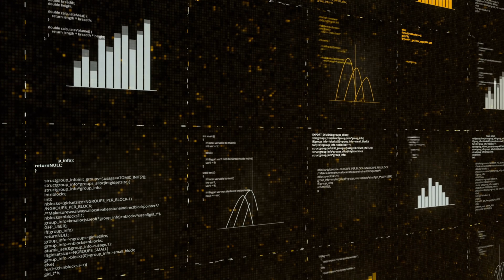How Google’s Quantum Chip Could Unlock the Secrets of the Multiverse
Is the multiverse real? Could there be countless versions of you living out alternate lives in parallel universes? In this video, we explore Google's groundbreaking quantum chip, Willow, and why it might be the key to proving the existence of the multiverse.

We dive into what the multiverse is, including theories like the Many-Worlds Interpretation, String Theory, and the Inflationary Multiverse. Learn how quantum computing works, why Willow is a game-changer, and how it uses qubits and superposition to solve problems that traditional computers can't handle—even if they had billions of years.

Discover Willow's real-world applications, from solving optimization problems and accelerating drug discovery to revolutionizing cryptography and sustainable energy systems. Could this technology finally bridge the gap between science fiction and science fact?

If you're fascinated by quantum physics, parallel universes, and cutting-edge technology, this is a must-watch!